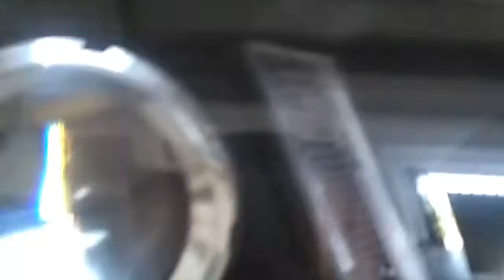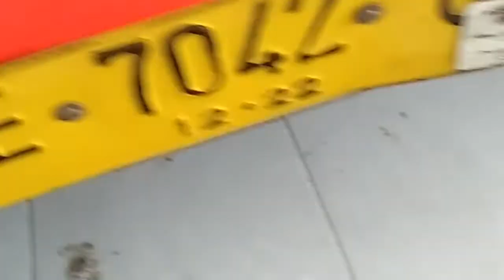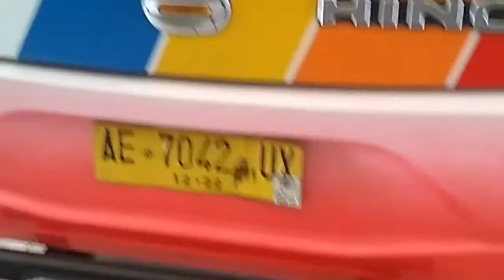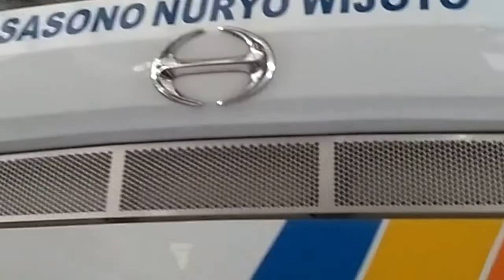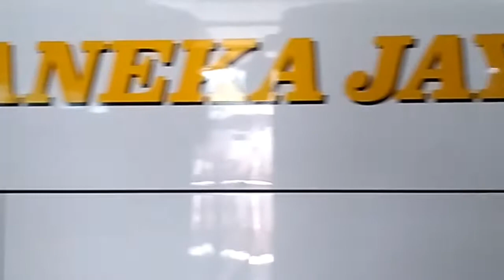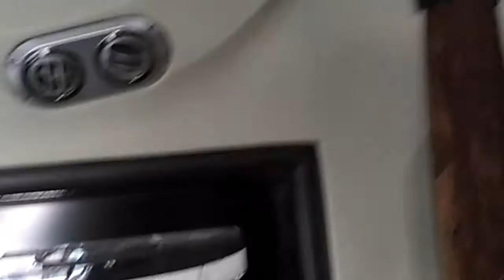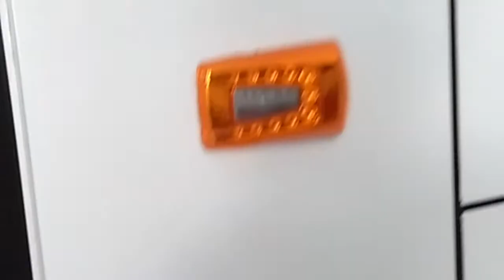PT ANEKA JAYA MUKTI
PT ANEKA JAYA MUKTI. BIS PARIWISATA . PT ANEKA JAYA MUKTI. AE 7042 UX. PT ANEKA JAYA MUKTI